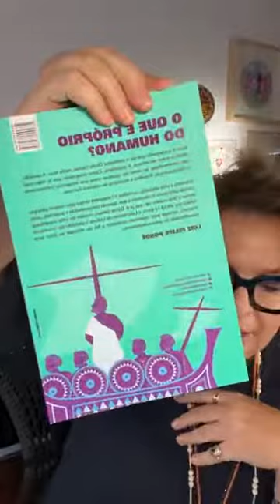Joyce Pascowitch conversa com o historiador Dante Gallian